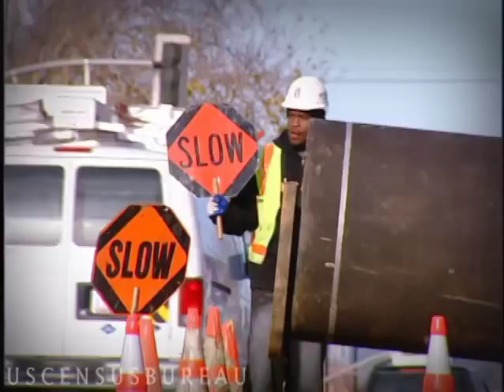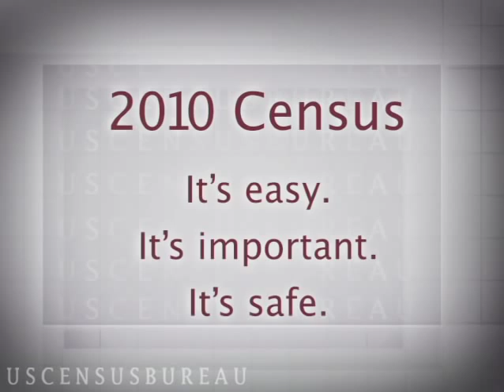Portrait of America - Asian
This informational program explains how communities benefit from Census Bureau data collection efforts. Testimonials describe the importance of a complete count to the Asian community and why the 2010 Census will be the most important count in our nation's history. Running time 3:44